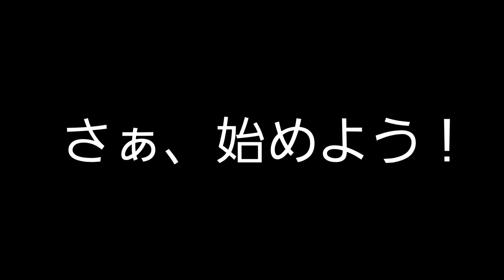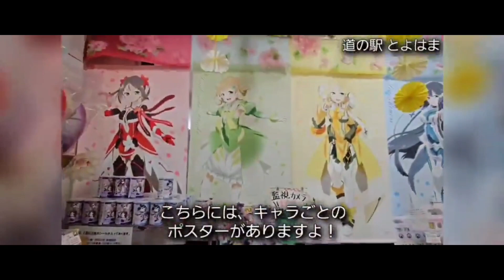1347th # ３３ 君が代(１８６９)日本国家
今回は、MUSIC STOP。
歌ってみた動画のコーナーです！

　今回は、TETSUYAの渾身の
パフォーマンスをお届けする、
LIVE ＆ FES です。

　その名も、
TETSUYA CHANNE LIVE ＆ FES 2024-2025

　TETSUYA CHANNE 10th Anniversary Year！
２０２４年３月２０日に㊗️満１０年を迎えます！
２０２４年３月１日より１年間、
LIVE＆FESを開催！

　４月は２０２４年度の始まりに
相応しいアニメや春の楽曲をお届けしました！

　５月からは生涯３０年で覚えた
楽曲(年代順に)を中心に
感謝の気持ちを持ち、
歌のパフォーマンスをお届け！

0:00 アバン

0:07 オープニング

3:03 ＃３３ 君が代(１９６９)♪日本国家